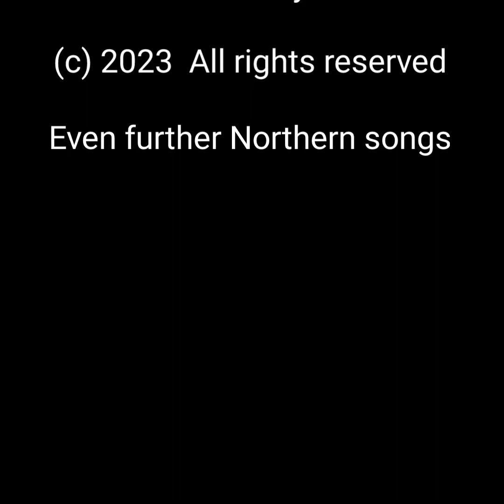Live Through Hedonistic Times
Live through hedonistic times. Let's all go from A to B in style. I am just a part of a machine. Unseen who pulls the strings.

Golden age has passed. Weekend goes too fast. No time to take in what's around me.

Influenced away from what I want to do and be. Crave experience without the consequences.

Words designed to cut me to the bone. Just as well I never memorised them.

Choices that you make. Chances that you take. Still need that lotion. The very notion.  This doesn't need to be the end. Looking forward. Scene is shifting. Clouds start lifting.

I think too much.  Link too much. Believe too much. Say too much. Seek too much. Stay in too much. Don't need much at all.

Golden age has passed. Weekend goes too fast. Crave experience without the consequences.

Let's all go from A to B in style. Live through hedonistic times.

Just another commodity. Words designed to cut me to the bone. Just as well I never memorised them - even though you summarised them.